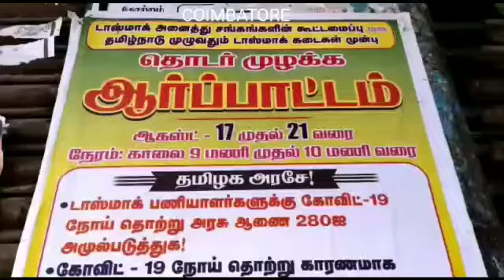TASMAC workers protest, seek special allowance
Members of the CITU TASMAC Workers Union  of Coimbatore district stage protest seeking special allowances and  supportive facilities from Government  as they have been braving risks and working during the pandemic period.